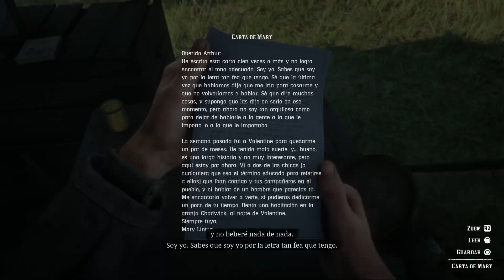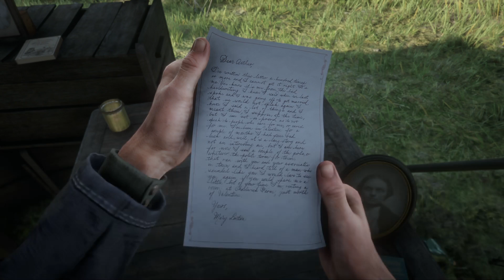Red Dead Redemption 2 | Capítulo 12 | A tiros en Strawberry